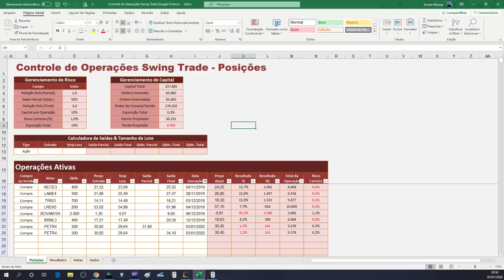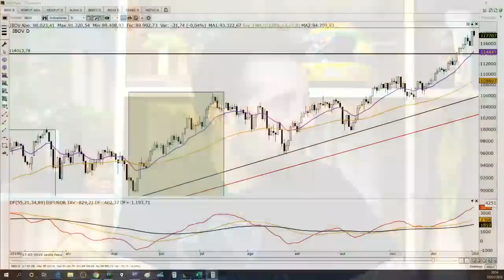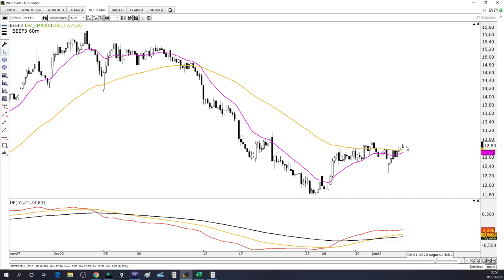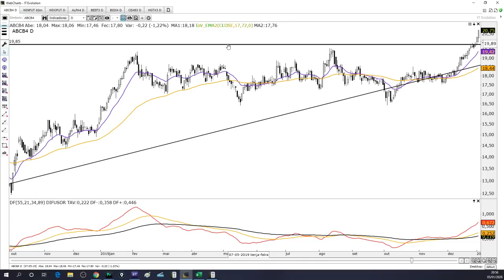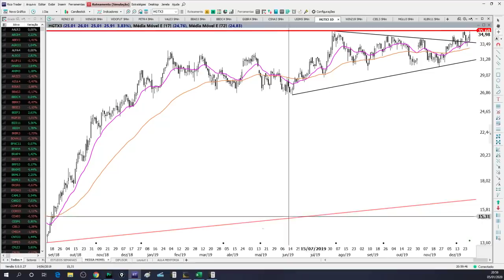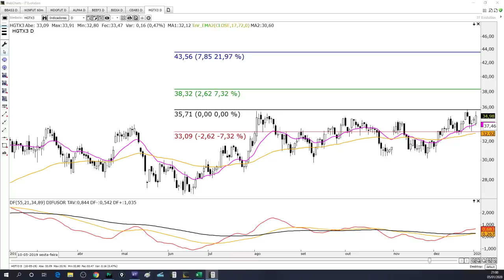🔴 Estudo de Domingo - 05 de Janeiro de 2020